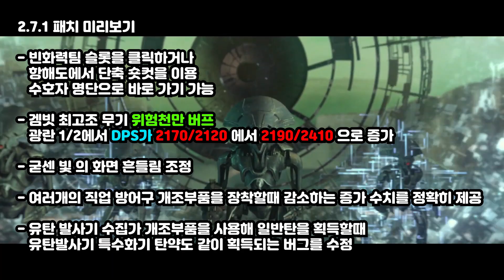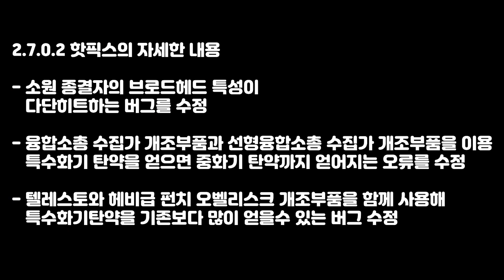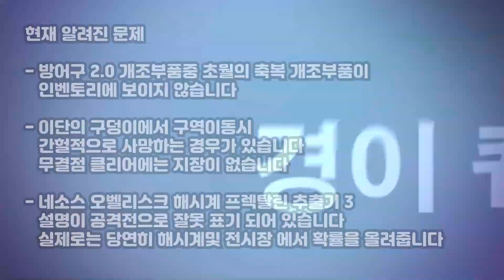2020.1.17 이번주 번지 소식 EDZ 오벨리스크 소원종결자 픽스 위험천만 상향 강철깃발 개최 (Destiny 2) (데스티니 가디언즈 섀도우킵 서광의 시즌) [[VG]홀리]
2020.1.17 이번주 번지 소식 EDZ 오벨리스크 소원종결자 픽스 위험천만 상향 강철깃발 개최  (Destiny 2) (데스티니 가디언즈 섀도우킵 서광의 시즌) [[VG]홀리] 유튜브 자체자막 사용하고있습니다 자막이 필요하시다면 하단 자막(C)꼭! 꼭! 눌러주세요.